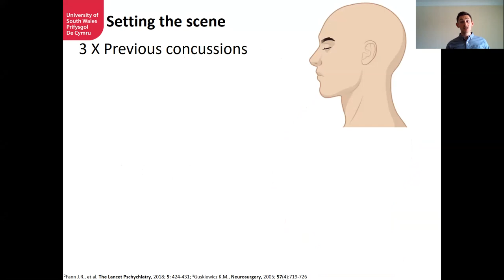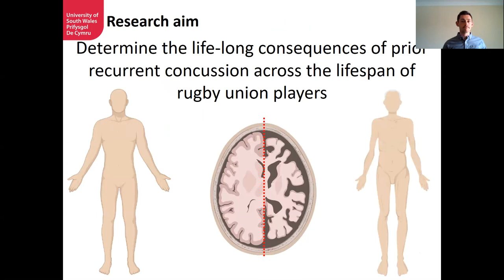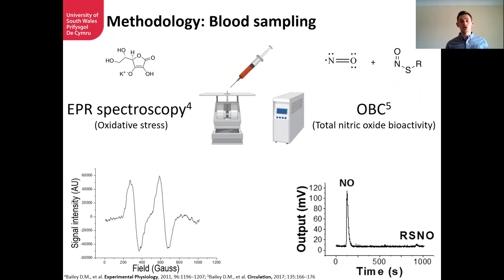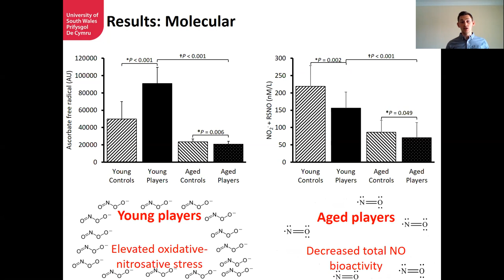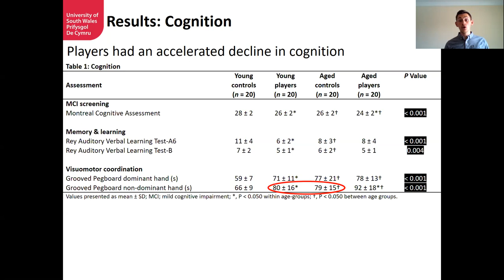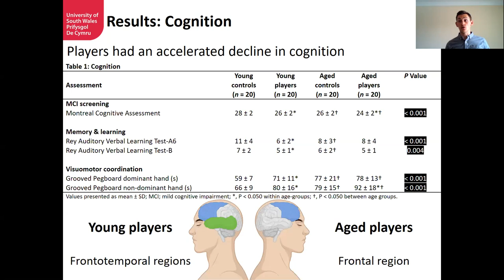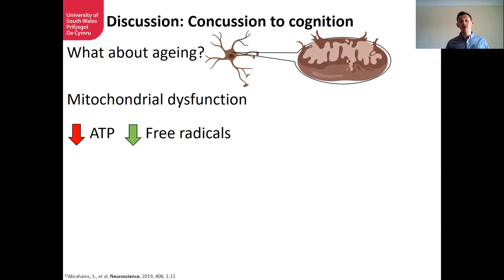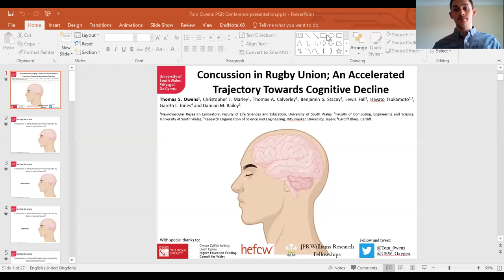My PhD - Tom Owens, PhD student at University of South Wales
Tom Owens is a PhD student in USW’s Neurovascular Research Unit. He is in the final stage of his PhD which looks at concussion and the link to early-onset dementia.

This PhD presentation aims to capture some of the concussion related research that he has conducted over the past three years. 80 participants were recruited, comprising of current professional rugby union players and retired players who were compared to age, fitness and education matched controls respectively.  The presentation provides a step by step overview of both studies, the primary results and a discussion of the underpinning mechanisms.

Tom, who graduated with first-class Honours from the Sports and Exercise Science degree before progressing on to his PhD, is a former elite athlete having been part of the 2013 Great Britain Cycling Team for downhill mountain biking.